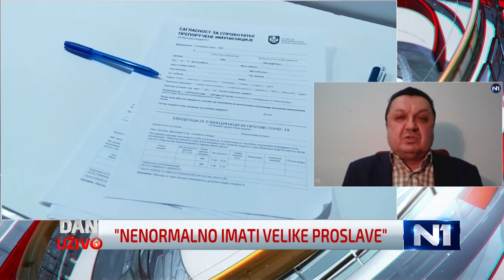Šekler: Sputnjik možda najviše otporan na mutacije koronavirusa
Mikrobiolog Milanko Šekler izjavio je da se u medijima nije pojavio bitan podatak koji je objavio proizvođač vakcine Sputnjik, a koji pokazuje da je njihova vakcina možda najviše otporna na mutacije koronavirusa.